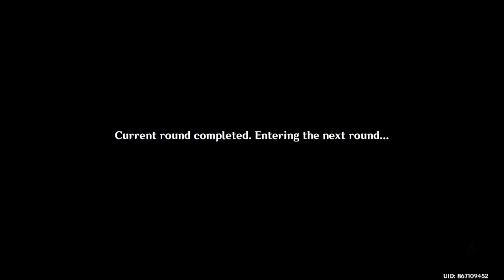Free New Lisa Costume An Elegant Lady's Wardrobe | Genshin Impact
Lisa Costume Event